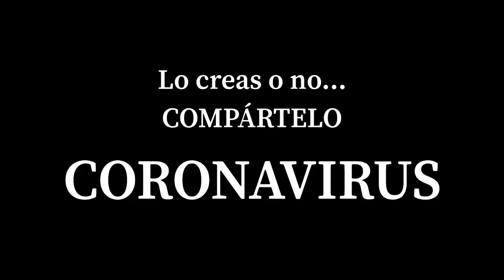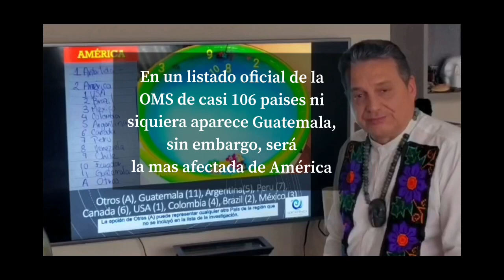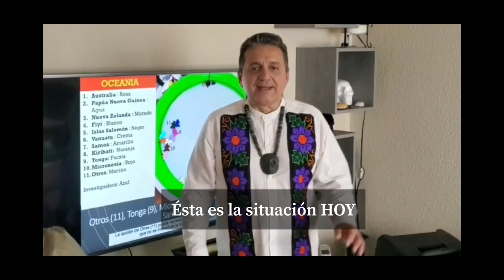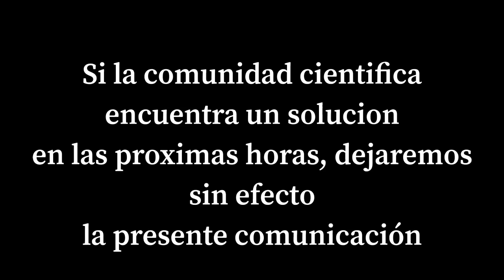CORONAVIRUS - Lo creas o no!! COMPÁRTELO !!!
Desde las memorias del Agua- Investigación Hidrosistémica

Crees que la clase política, empresarios y los industriales estarían dispuestos a hacer un alto en sus actividades a favor de la humanidad ?

Las medidas son ahora no esperen ni siquiera a detectar el primer caso de contagio.

El agua desde sus memorias nos muestra la situación actual de lo incubado en los diferentes continentes.

Las investigaciones hidrosistémicas han permitido que Juan Carlos Arias, desarrolle diversos modelos aplicables a diferentes sistemas y que para el diagnóstico Organizacional, o familiar resulten de alta contundencia.

El planeta es un sistema, todo es sistémico, por ello el agua y sus memorias aplican para el ámbito jurídico, educacion, sistema animal, plantas, piedras y todo sistema.

El CoronaVirus declarado por la OMS como Pandemia el 11 de marzo del 2020 es más nocivo de lo que se pensaba y las consecuencias apenas se asoman a la fecha .

Desde las memorias del Agua y gracias a la Hidrosistémica este domingo 15 de marzo podremos presentarte recursos de ayuda basados en la Gemoterapia Fluvial para indicarte qué piedras pueden apoyarte con esta enfermedad. Únete a nuestro Facebook live Juan Carlos Arias QUINTANA - Constelaciones Fluviales a las 10:00 am hora de México

Juan Carlos Arias Quintana  es el creador de las Constelaciones Fluviales y el Diagnóstico Jurídico con base a las memorias del AGUA , como lo afirma el premio nobel de medicina Luc Montaigner.  Durante los meses del confinamiento por la Pandemia 2020, la escuela del Agua instrumentó la presente serie como un aporte de apoyo emocional para la población .
Arias,  es Master en P.N.L. ,  Coach, Master en Deterioros cognitivos, en Neuropsicología, est. Maestría de Resolución de Conflictos y mediación, es psicólogo y autor de la teoría Hidrosistémica que se sustenta en vínculos con 12 sistemas incluyendo al sistema Familiar .